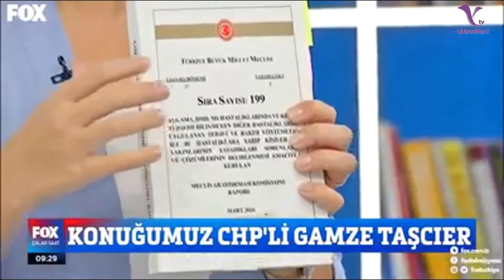Milletvekili Gamze Taşçıer SMA Hastalarının İlaç Talebini Anlattı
Fox Tv'de yayınlanan İsmail Küçükkaya ile Çalar Saat programına katılan CHP Ankara Milletvekili Gamze Taşçıer SMA hastalarının ilaç temini ve hasta bakımları ile ilgili açıklamalarda bulundu.